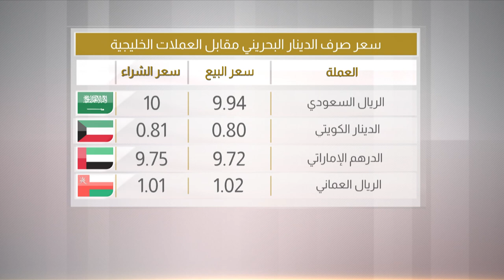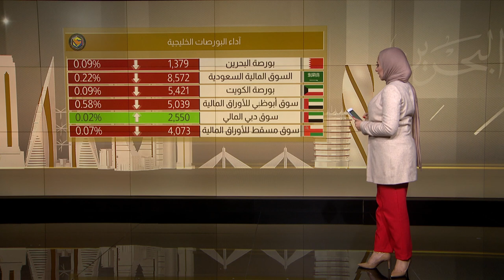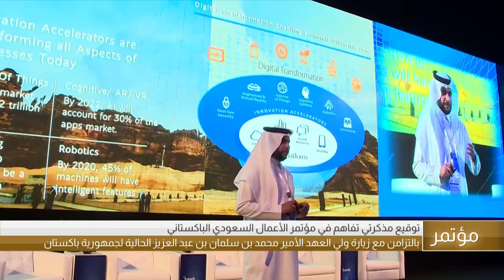البحرين مركز الأخبار : النشرة الإقتصادية 18-02-2019